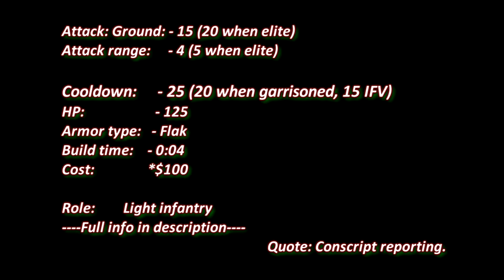Making 200 Conscripts *Angry* (Fully Upgraded): Red Alert 2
🕹️  Red Alert 2 / YR * Testing *
👍 leave a ⬅️ if you wanna help this channel
🎮 game name: Command & Conquer: Red Alert 2 : Yuri's Revenge

                                      ---full description ---

- - - incoming of transmission - - -

Internal name
E2 (rules) - CONS (art)
Faction - Soviet Union
Role - Light infantry

Armament - PPSh-41[1] / M1 Carbine
Protection - Heavy plating
Tier 1, Tech level 1

Properties
Hit points - 125
Armor type - Flak
Amphibious - No

Production
Cost - $100
Build time - 0:04
Produced by - Soviet barracks

Combat
Ground attack:
PPSh:
    15 (20 when elite) (SA)
    20 (30 when elite) (when garrisoned) (SSAB)
    25 (IFV) (SSA)

Cooldown
    25
    20 (when garrisoned)
    15 (IFV)

Speed 4

Attack range
    4 (5 when elite)
    6 (7 in RA2) (when garrisoned)
    6 (IFV)

Sight range 5

Elite upgrade
Increased strength, firepower, rate of fire, self-healing

- - - End-of-Transmission - - -